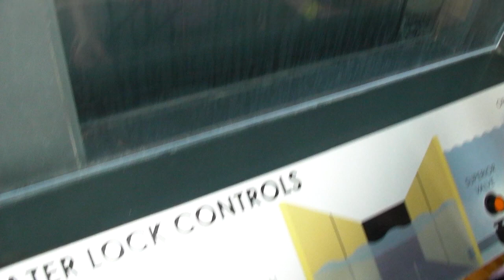Great Lakes Exhibit Discovery World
Discovery World Museum Milwaukee has this Great Lakes exhibit with pools of water that are shaped as the Great Lakes. It has rain and thunderstorms and fog like the real lakes. It also has the Soo Locks between Lake Superior and Lake Huron since Lake Superior is a higher elevation.